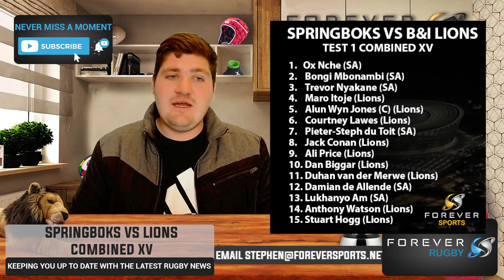SPRINGBOKS VS B&I LIONS COMBINED XV! | 1st test | Forever Rugby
3. Enjoy the tour!